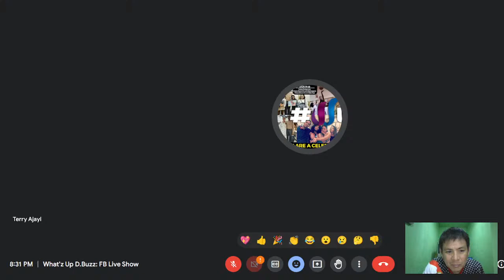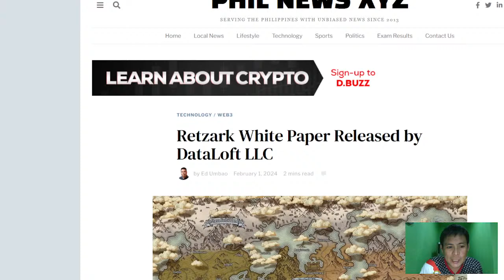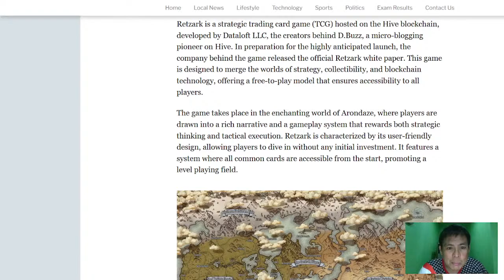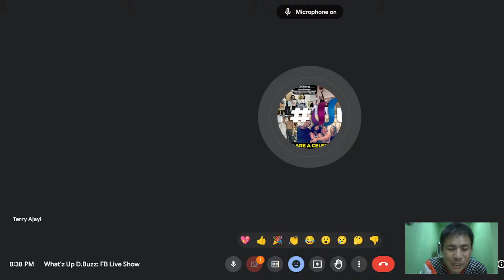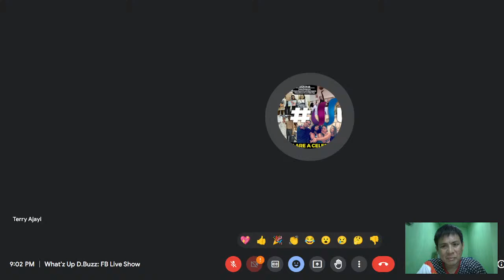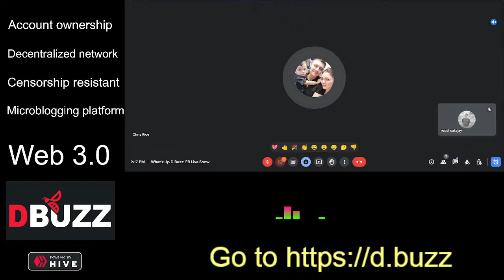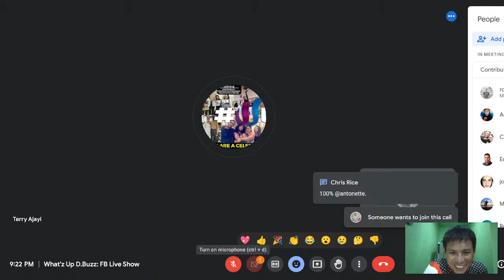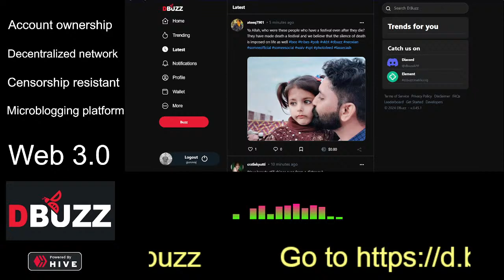What'z Up D.Buzz sa YT!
The weekly show that features topics around blockchain, cryptocurrency, social media and community building.
Live every Sunday, 8:30 PM hosted by @guruvaj.
DBuzz Podcast (What'z Up DBuzz / Tagalog),
Follow, share and engage👨‍🏫
JOIN the conversation now! Everyone
Click, watch and engage with us as we learn new thing every week.